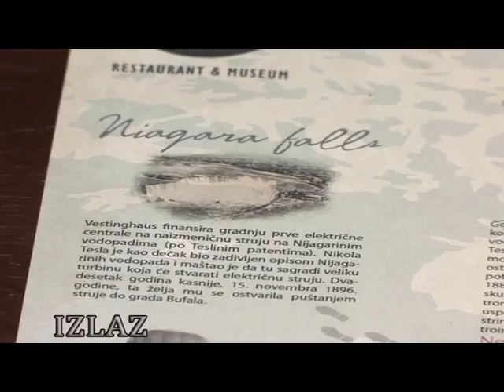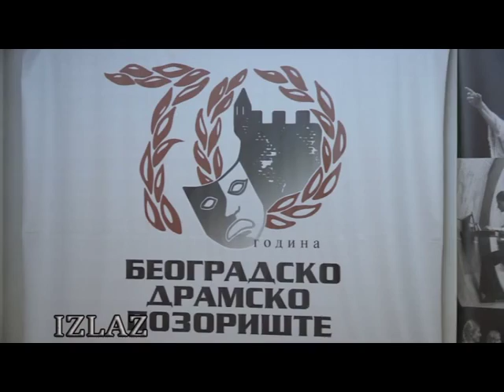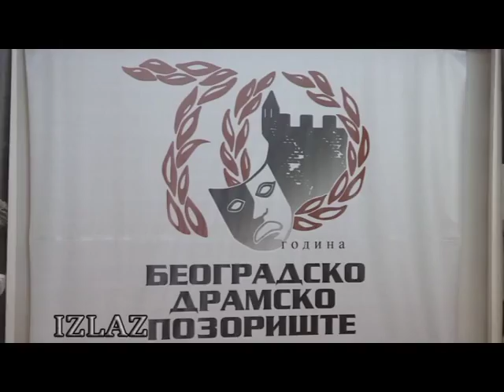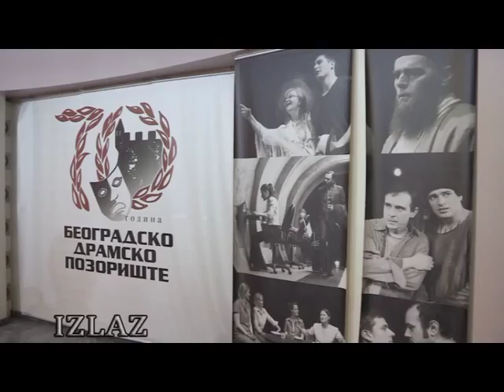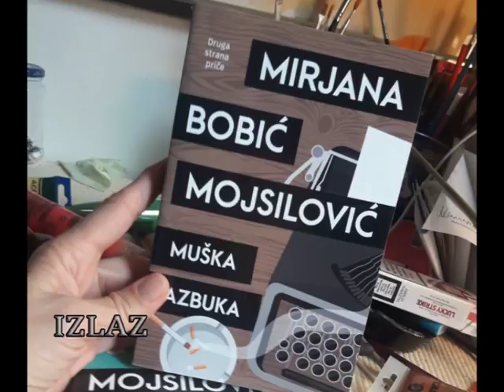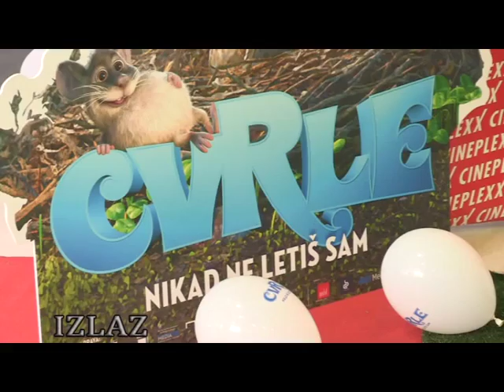IZLAZ- (ALEKSANDRA SIMIĆ) - TESLA, ĆUSTA I CVRLE